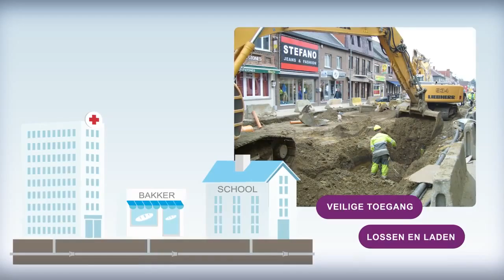Hoe beperkt Aquafin de hinder tijdens rioleringswerken?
Bij rioleringswerken houdt Aquafin al van bij het ontwerp van een project rekening met de te verwachten hinder voor omwonenden, en stelt alles in het werk om deze hinder zo veel mogelijk te beperken.